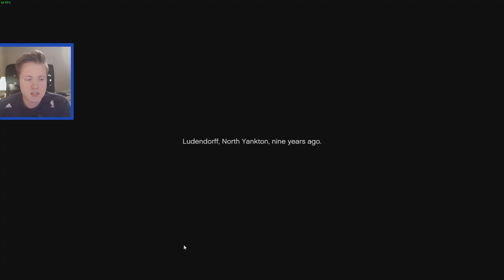GTA 5 | WINTER BANK ROBBERY!! #1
First episode and mission of Grand Theft Auto V . S/o to my brother, Gisli, who made this possible!

His computer is a lot better for gaming than mine

Missions: "First mission"